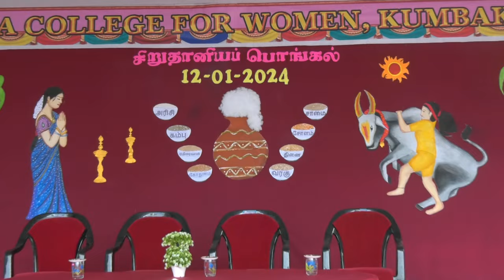IDHAYA COLLEGE FOR WOMEN, KUMBAKONAM - MILLETS PONGAL - 2024 PART - II (இதயாவின் சிறுதானிய பொங்கல்)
விவசாயத்தின் தோழனாய்
உழவனின் தொண்டனாய்
கலைகளின் தீரமாய்
வீரத்தின் அடையாளமாய்
விளங்கும் மாடுகளுக்கு
நன்றி செலுத்துவோம்

அன்பின் ஒவ்வொரு நிறமும்
உங்கள் வீட்டையும் இதயத்தையும்
நிறைவாய் மகிழ்ச்சியுடன் நிரப்பட்டும்
அனைவருக்கும் இதயாவின் இனிய
பொங்கல் நல்வாழ்த்துக்கள்!!